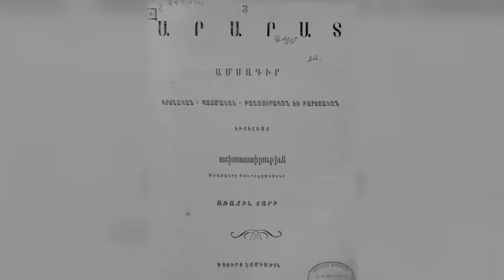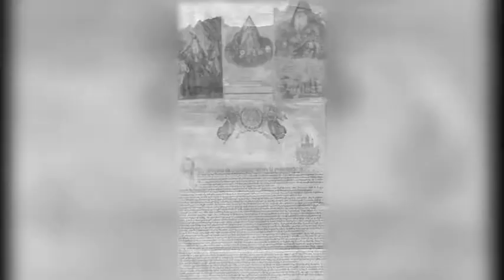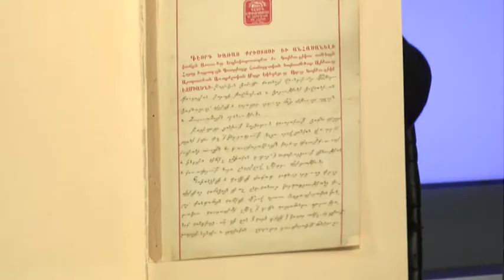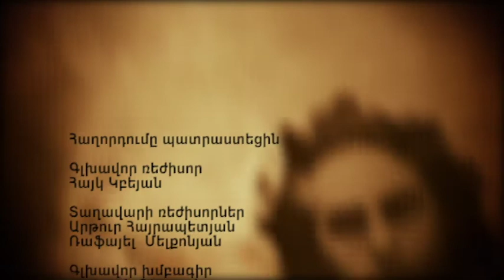Հայորդիներ/ Գևորգ Դ Քերեստեճյան/ 25.04.17